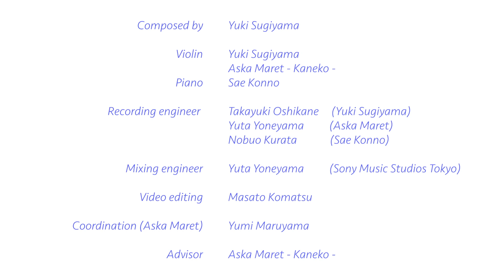キミ想ふ 青い青い空の下で "Thinking of You under a blue blue Sky," Yuki Sugiyama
キミ想ふ　青い青い空の下で
 "Thinking of You under a blue blue Sky,"
Composed by   杉山  由紀

初めてのオリジナル曲です。
友人の死をきっかけに書きました。

そして
コロナの苦難や不自由さがあろうが
明るく強く生きたい、なんとか希望を持って生きたい、
哀しみを生きる強さに変えたい、
そんな思いで書きました。

この曲を形にしようと思ったのも、形にできたのも、
師匠であるマレー飛鳥氏の
的確かつ愛溢れるたくさんのアドバイスのおかげです。

収録は、それぞれが自宅スタジオ、もしくはプライベートスタジオで録音するという
コロナ禍ならではのスタイルで録りました。
Mix、映像編集、全てリモートです。

我が師匠、マレー  飛鳥（金子  飛鳥）氏との初共演。
そして、紺野  紗衣氏のあたたかくしなやかなピアノ。

どうぞお聴きください。

Violin   杉山  由紀
Violin   マレー  飛鳥（金子）
Piano   紺野  紗衣

Recording engineer
           押鐘  貴之   (杉山  由紀)
           米山  雄大   (マレー  飛鳥)
           倉田  信雄   (紺野  紗衣)

Mixing engineer
           米山  雄大　(Sony Music Studios Tokyo)

Video editing
           小松  正人

Coordination  (マレー  飛鳥)
           丸山  裕美

Advisor
           マレー  飛鳥（金子）